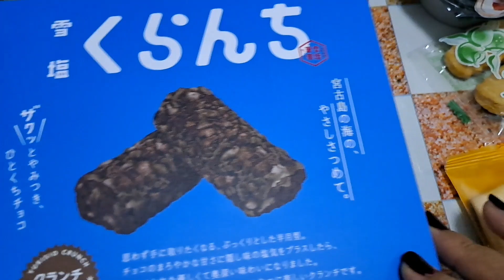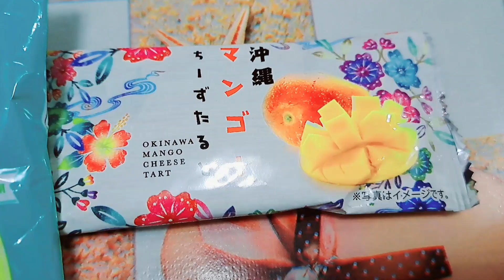~Review Oleh Oleh Dari Jepang||vian aries~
Hai Sahabat aries semua.. Assalamu'alaikum salam wr wb Ketemu lagi dengan aku vian aries .semoga teman teman sehat selalu dan di lancarkan rizkinya Amin🤲🤲
Vian berbagi vidio review jajanan/oleh oleh dari jepang
Ibu bos sekeluarga liburan ke jepang 5 hari.
Alkhamdulillah dapat oleh oleh jajanan.

Selamat menyaksikan ❤️🙏.

Silahkan kalian simak videonya Terima kasih Teman-teman & Sahabat vian aries semua yang selalu hadir di kanal aku. Jika Tidak Suka, Berikan aku masukan, Tinggalkan Jejak kalian di kolom Komentar. Terima Kasih atas Kunjungannya ke Kanal vian aries. Rahayu, Semoga
 Tuhan Memberkati Kita Semua & Sehat selalu.. Amiin...